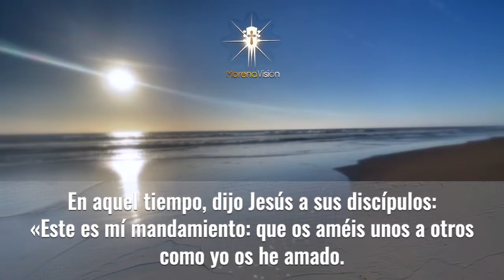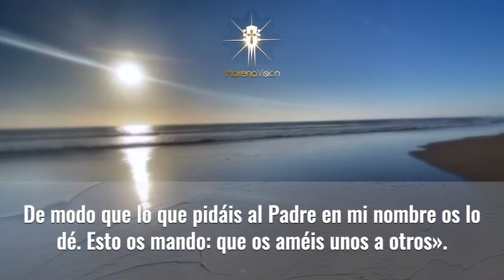EVANGELIO DEL 7 DE MAYO [ Evangelio ] Morena Visión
Evangelio para el 7 de Mayo por Morena Visión